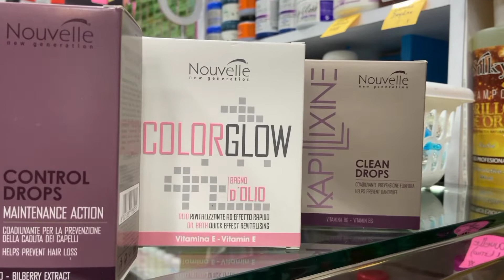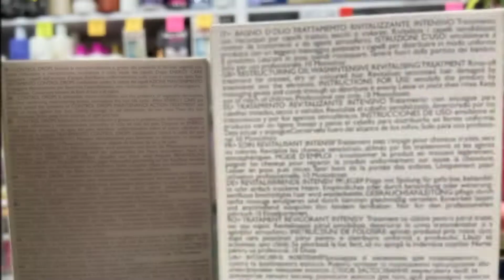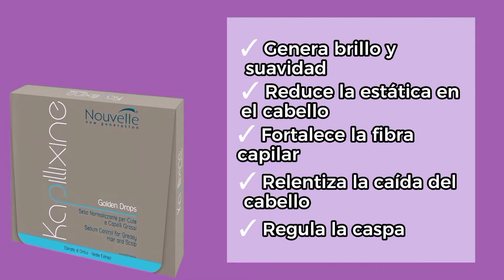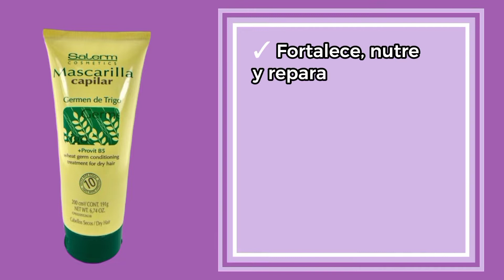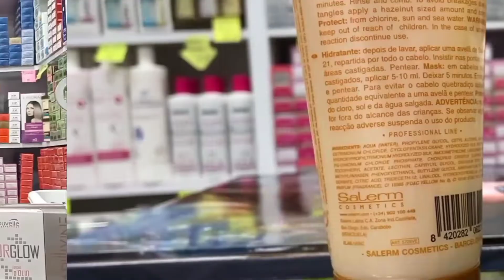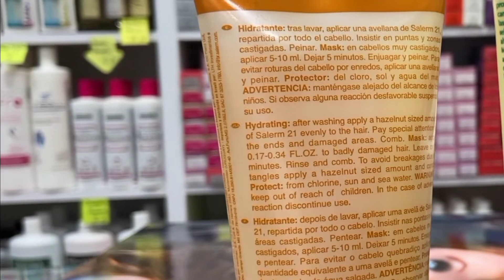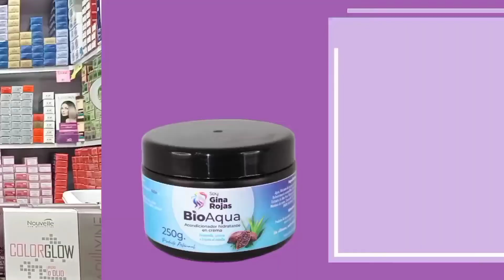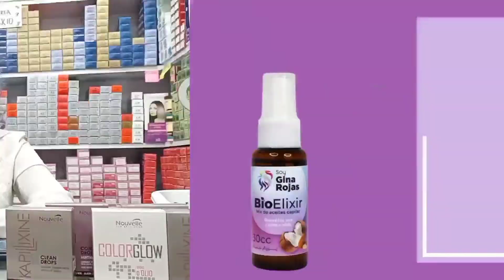Te recomiendo productos para CUIDAR tu CABELLO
Esta vez vine a la tienda de mi amigo Andy Hernández, — La puedes conseguir como @Koqueta en instagram — , mi objetivo era recomendarles productos para recuperar y cuidar tu cabello que sean asequibles.

Cuéntame, ¿Ya utilizabas alguno?

Gina Rojas - Estilista - Colorista – Maquilladora - Venezolana 💜